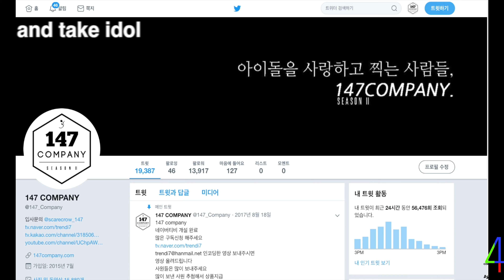GWSN MINJU Puzzle Moon 공원소녀 민주 퍼즐문 4k BY 147Company 190313 쇼케이스 직캠 fancam